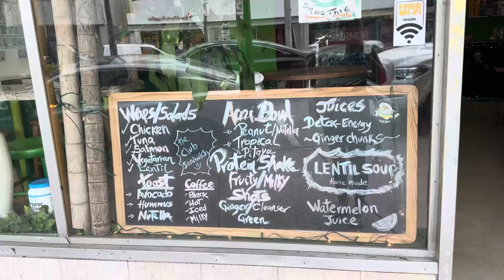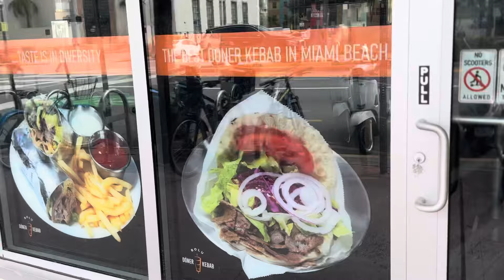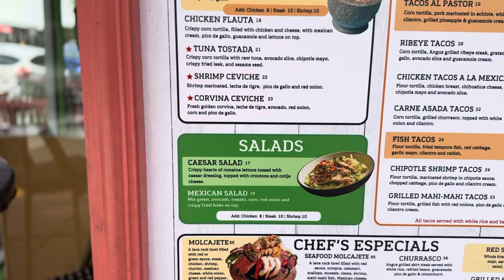This Is How You Easily Go Raw | walk with me around South Beach, Florida